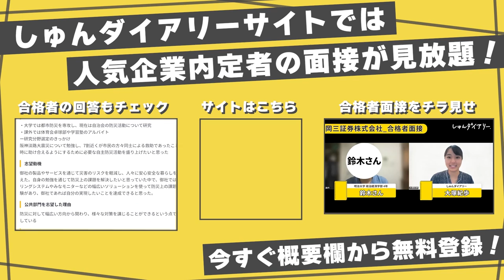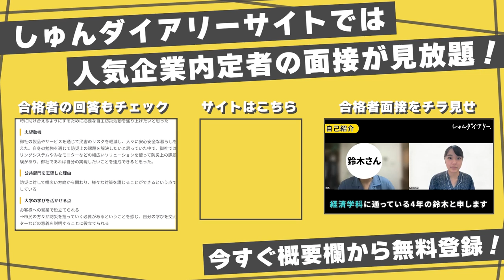大企業メーカー＝保守的のイメージが変わりました。| Nitto(日東電工)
第一弾の動画はこちら！５分でNittoを解説しています！

第三弾も1/16(月)に公開されるので、お楽しみに！

👇しゅんダイアリーLINEはこちら！

【内容】
0:00 企画説明
0:26 メーカーを選んだワケ
1:19 入社前後のギャップ
2:15 若手の裁量権
2:40 大変なこと
3:28 他社との違い
3:50 一番挑戦したこと